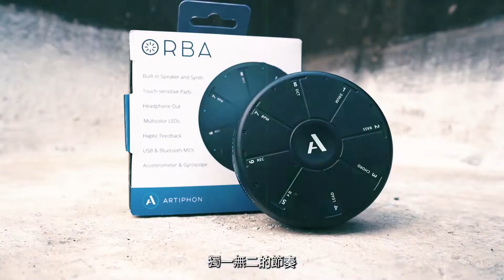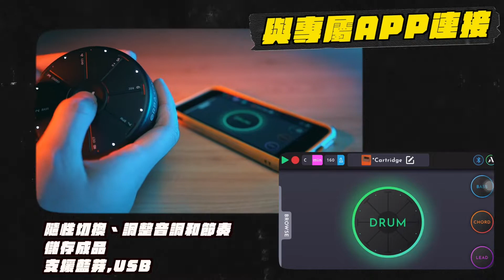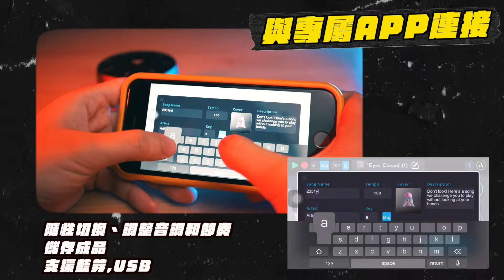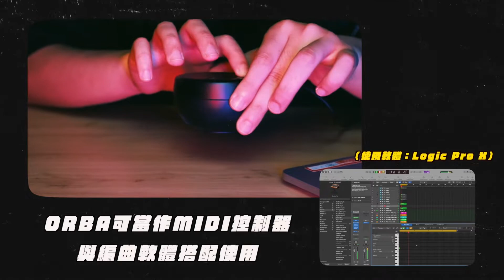OU X ORBA 掌上型合成器開箱！走到哪，音樂就玩到哪！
不論你對音樂是已經有深入的了解，又或是有興趣但卻還沒有開始
【ORBA掌上型合成器】都很適合成為你的創作工具！
想當成MIDI控制器繼續完成你的創作
又或是隨意的利用內建的音色敲打出屬於你的第一首beat
都可以很直覺性的完成你所需要的要求！

影片裡我們也提到了使用過後的心得
加上自己本身想對廠商許願的ORBA改造計畫哈哈
歡迎使用過的朋友在底下留言和我們一起討論

有興趣但還沒有入手的朋友
可以點擊以下連結到ORBA的官方網站下單唷

00:00 今日主題介紹：ORBA掌上型合成器
00:08 ORBA產品特寫
00:30 各種創意手勢
00:52 四大音軌：Lead,Chord,Drum,Bass
01:28 能與APP連接，變換不同音色
02:16 能當作MIDI控制器，與編曲軟體連接
03:48 實際心得分享
05:30 許願想新增的功能

【OU透過音樂的專業與創造性，串聯你我做創新企劃，因為我們溫暖的服務，點亮你我心中的光】